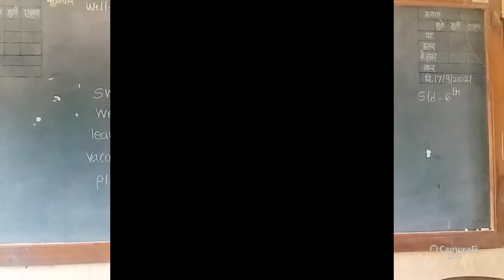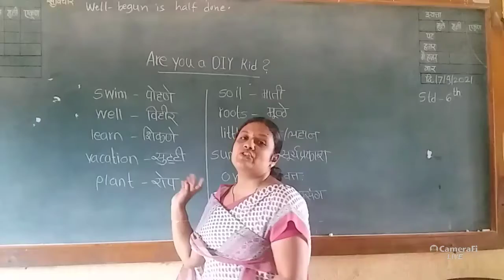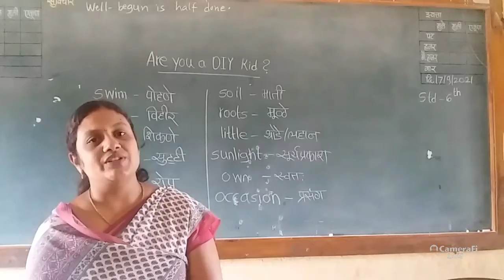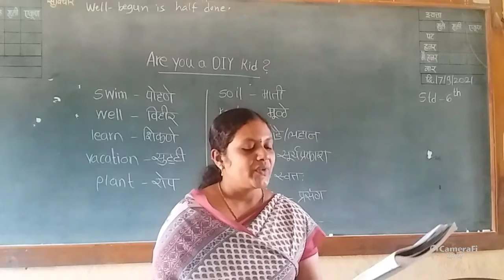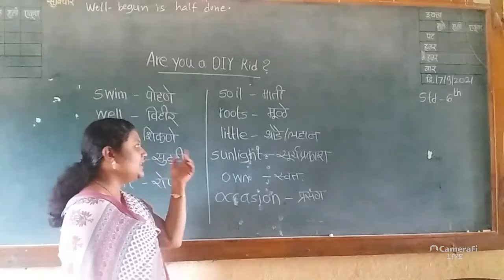17 September 2021